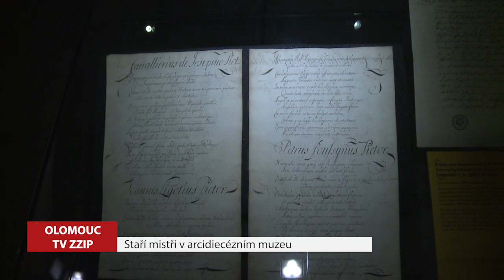Malířské skvosty se stěhují do Olomouce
Tizian, van Dyck, Veronese, von Aachen a další slavná jména z proslulé kroměřížské obrazárny jsou k vidění v olomouckém Arcidiecézním muzeu. Návštěvníkům výstava představuje nejen obrazové skvosty, ale také jim přiblížuje sběratelství 17. století se všemi svými specifiky.